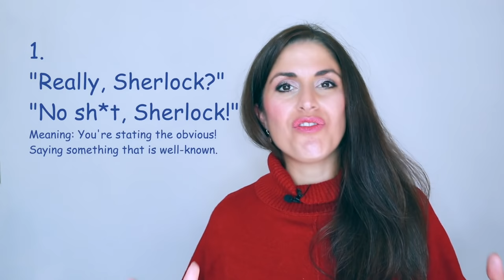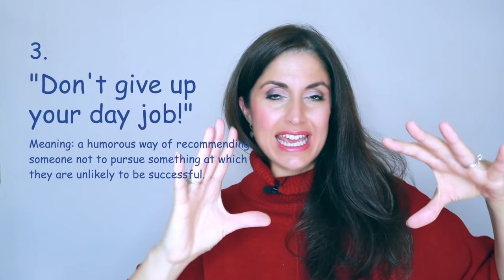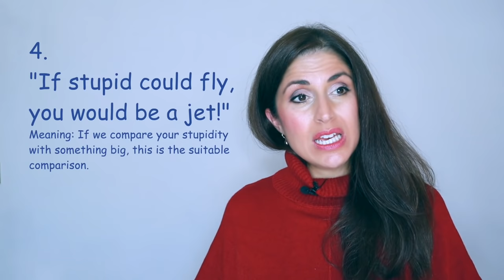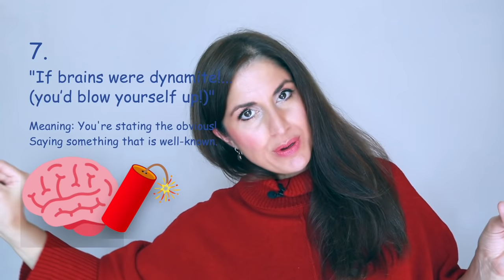Sassy, Smart Sarcastic English Expressions | Confident English Conversation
A fun and light-hearted lesson, aiming to help you sound a little more confident and humorous in English conversation.

Are you interested in our British accent training course?

STUDY WITH A PROFESSIONAL TEACHER:
To study with professional, native English teachers, click the link and learn. more about Lingoda, the Online Language School everyones talking about!
SAVE 20€/22$ discount on your first month (not applicable in packages below 60 euro)

SABRAH’S AMAZING VOCABULARY COURSE:
If you would like more help with your English vocabulary then why not invest in our eBook : 'A Guide to Learning and Building your Vocabulary in English' Clcik You can also download a FREE SAMPLE here on our home

GREAT SOUNDS TO SUPPORT YOUR CONTENT
When you sign up you get unlimited access to 30,000 tracks!